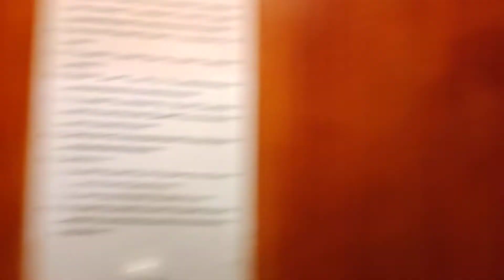Winda ZUD @ ul. Rakowiecka 39a, Warszawa, Poland